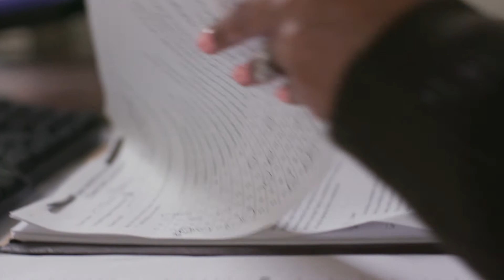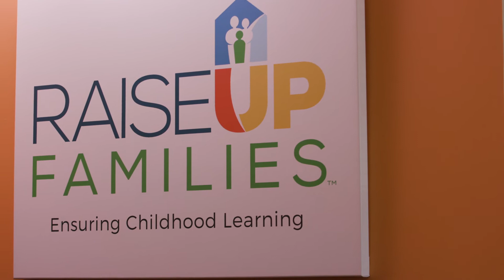Stephanie's Journey with RaiseUp Families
RaiseUp Families assists parents with school-aged children who have fallen behind financially acquire the skills they need to offer their children a brighter future with the aim of ensuring an uninterrupted school year for kids.

In our Hand Up program, RaiseUp Families walks side by side with clients to help them grow as professionals and parents while offering financial assistance as they work through the change management process.